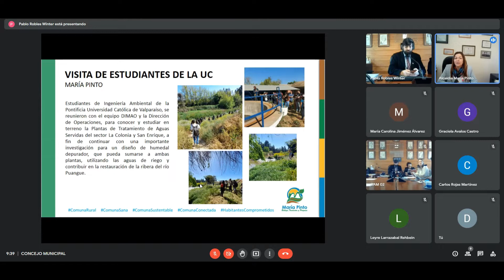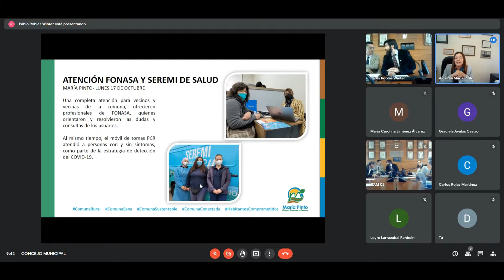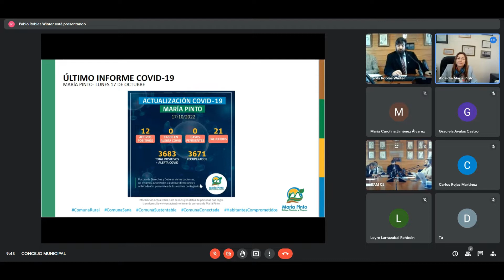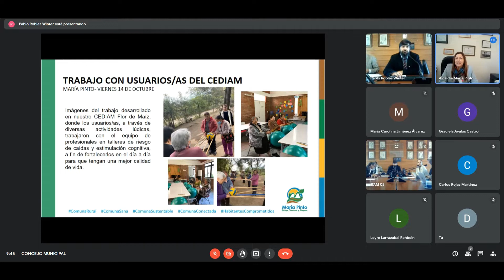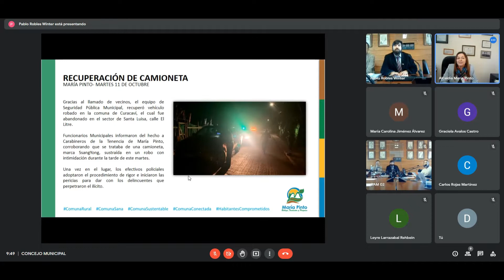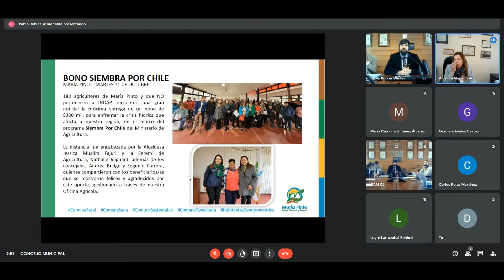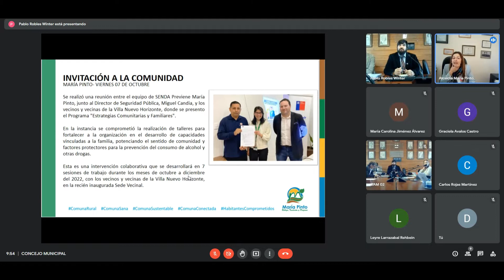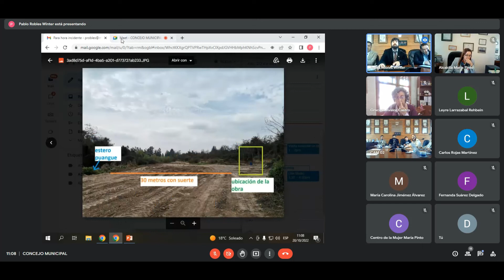SESIÓN ORDINARIA N°66 20/10/2022